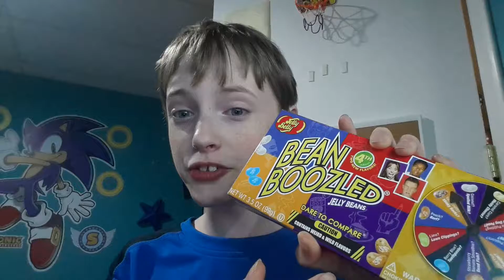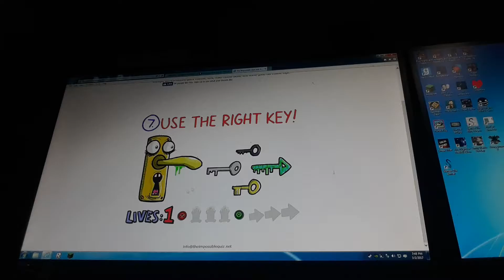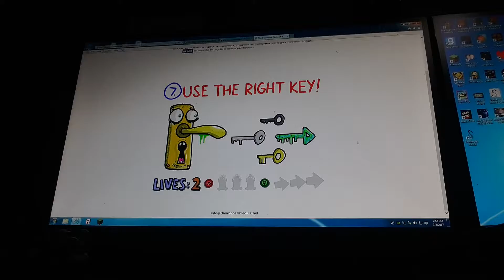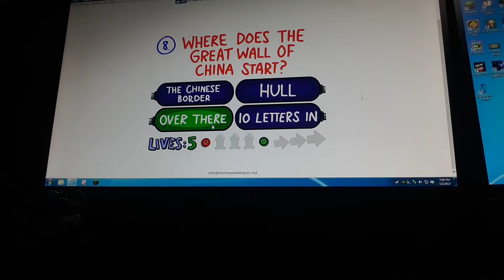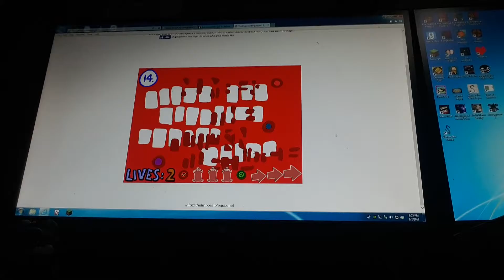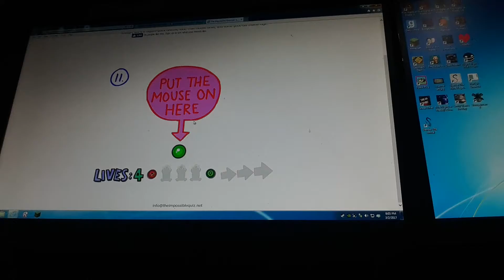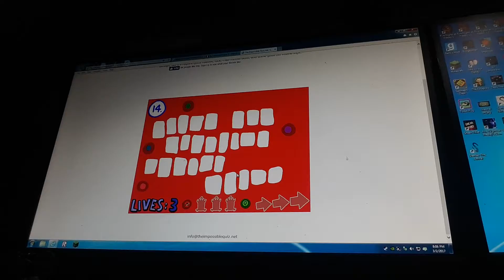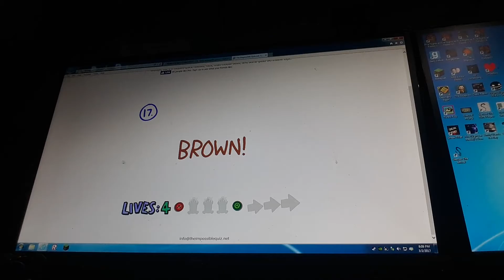Bean Boozled part 2 with the Impossible quiz 2. NEW FLAVORS!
Here is part 2 of bean boozled with the impossible quiz 2. New flavors, still disgusting. Comment Question: Part 3 for bean boozled? If yes, what game do you want me to play while I am doing the challenge?